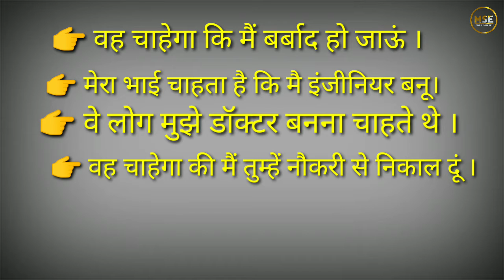advanced structure for spoken english । english structure for spoken english। learn english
About Video

In this video I have given an advanced english structure with examples  which is very common in use . You must know this structure. I hope this video will be informative and helpful to you.

I would love to hear from you and read your comments on this video . Let me know what you think about this video. Is it helpful to you? Your comments and suggestions will serve as an inspiration and learning platform for me.
Regards,
Mission Spoken English

 Solve Query:
1. Mission Spoken English
 2. daily use english sentences
 3. english sentences
4. english phrases
5. learn english
6. english speaking practice
7. spoken english
8. phrasal verbs esl
9. advance english structure
10. english structure for daily use
11. advance english grammar
12. daily english sentence
13. daily use sentence in english
14. advanced sentence structures
15. english structures,vocabulary for english conversation information center
16. english sentences for daily use
 17. advanced english phrases
18. advanced english grammar
19. learn english speaking esl and toefi
20. english with chintu all video
 21. english with chintu advance English